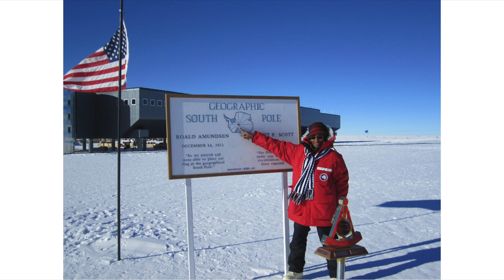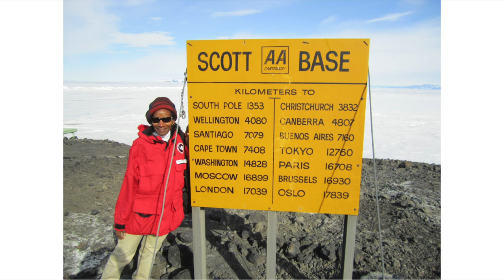UCLA in Antarctica: UCLA IS HERE Episode 3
Marilyn Raphael is more than a professor for the UCLA Department of Geography and more than the Director of the UCLA Institute of the Environment and Sustainability, she is a beacon of hope, using her Antarctic findings to help us take better care of the world.
Learn more about how UCLA extends far beyond our Westwood campus, to every corner (and pole) in the world, through our series: UCLA IS HERE!